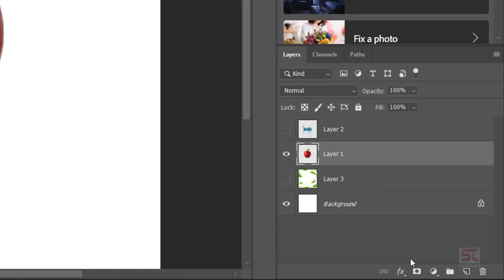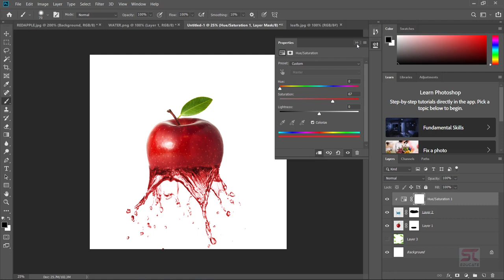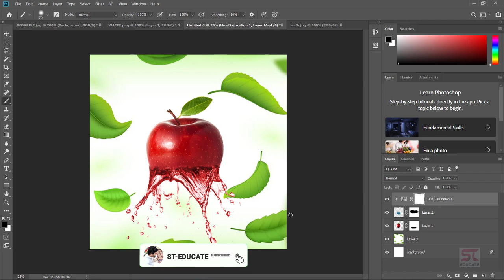Amazing use splash water effect in photoshop cc - Adobe Photoshop Tutorials | steducate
in this lecture we will learn How to use splash water effect in photoshop cc - Adobe Photoshop Tutorials , so guys if you like the video so please hit the like button and share the video to your friends and don't forget the subscribe my channel steducate.

ST Educate